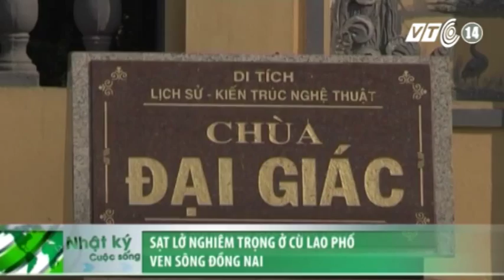VTC14_Đồng Nai: Sạt lở nghiêm trọng Cù lao Phố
(Truyền hình VTC14) - Đồng Nai: Sạt lở nghiêm trọng Cù lao Phố
Khu vực bị ảnh hưởng nặng nhất, nhiều khả năng chính là Cù Lao Phố - hay còn gọi là cù lao Hiệp Hoà. Đây là địa danh lịch sử văn hoá trên 300 năm tuổi của thành phố Biên Hoà, là nơi Nguyễn Hữu Cảnh khai phá đất Đồng Nai. Ngay tại thời điểm hiện tại, nơi đây đã phải gánh chịu sự sạt lở nghiêm trọng nhiều năm qua.